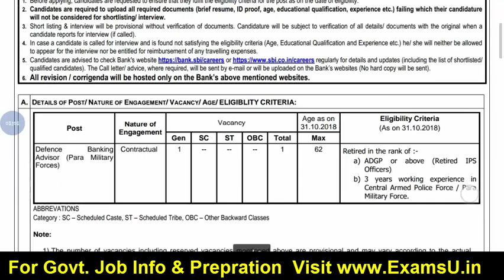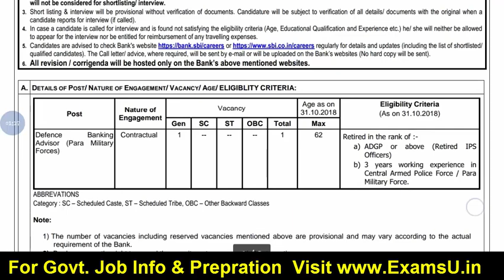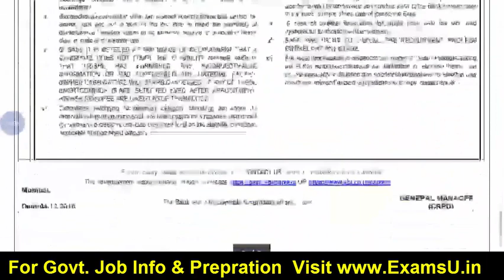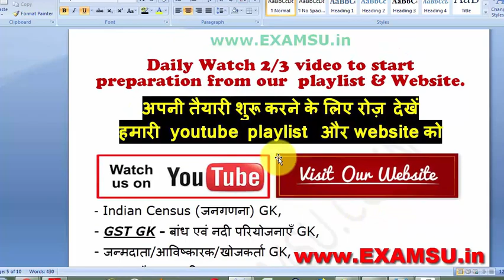Latest Bank Jobs 2018 2019 | SBI Latest Govt Jobs | bank recruitment 2018-19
Latest Bank Jobs 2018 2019 | SBI Latest Govt Jobs | bank recruitment 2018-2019

bank jobs, sbi, govt jobs, ibps, private bank jobs 2018, latest bank jobs 2018, government jobs 2018, bank jobs 2018

sbi, govt jobs clerk, bank vacancy 2018, bank vacancy 2018-19,
bank recruitment, bank recruitment 2018, bank recruitment 2018-19 ibps 2018, ibps po, ibps clerk
Bankersadda, ssc, ibps, indian study, up police constable re-exam, up govt jobs, up jobs 2018 hindi, up jobs 2018, ibps clerk 2018, adda247, bankersadda, adda247 sbi clerk, wifistudy,